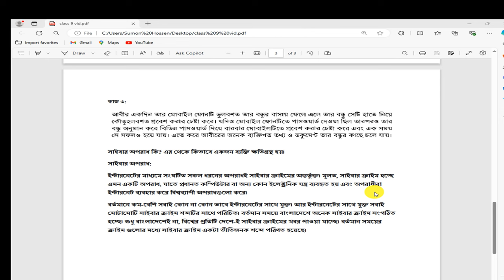class 9 DIGITAL PROJUKTI mullayon question answer,৯ম শ্রেণির ষান্মাসিক মূল্যায়ন ২০২৪